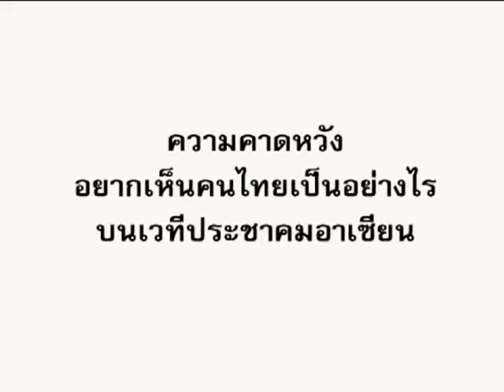ปาฐกถาดร.สุรินทร์ พิศสุวรรณ "ความคาดหวัง อยากเห็นเด็กไทยเป็นอย่างไรบนเวทีประชาคมอ­าเซียน"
ดร.สุรินทร์ พิศสุวรรณ เลขาธิการสมาคมประชาชาติเอเชียตะวันออกเฉียงใต้
ให้สัมภาษณ์ ในหัวข้อ "ความคาดหวัง อยากเห็นเด็กไทยเป็นอย่างไรบนเวทีประชาคมอ­าเซียน"

Cr.สันติ สุพิทักษ์วงศ์